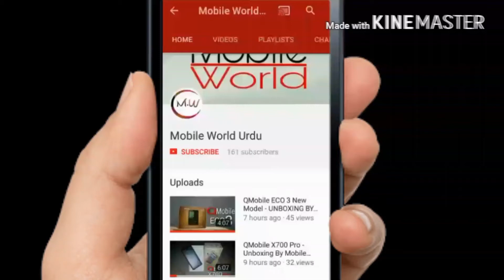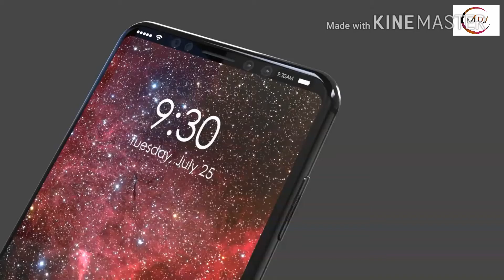Iphone 8 Initial Leaks | EveryThing U Want